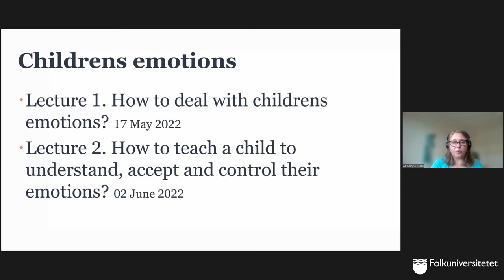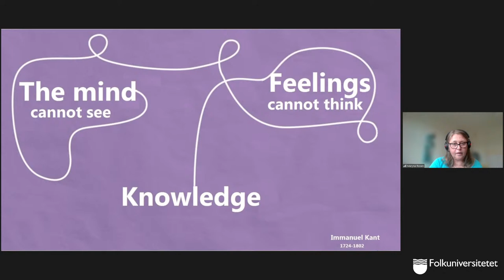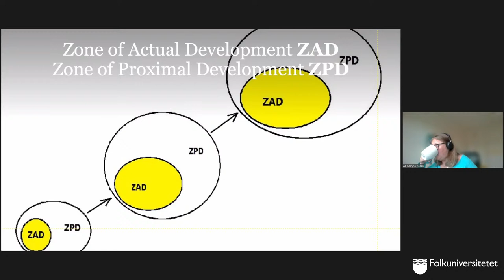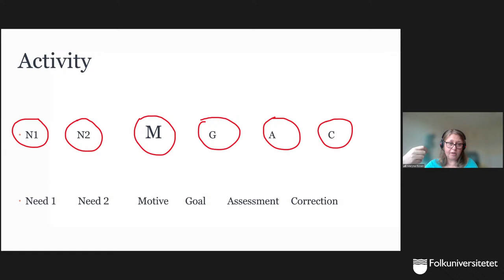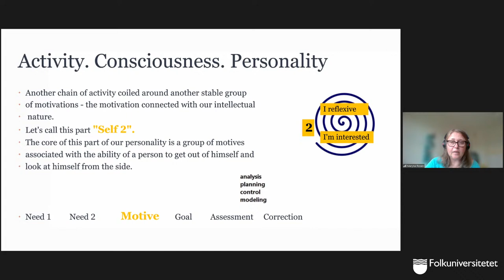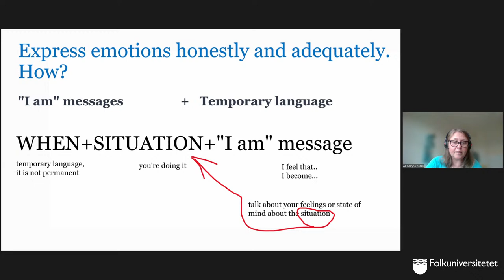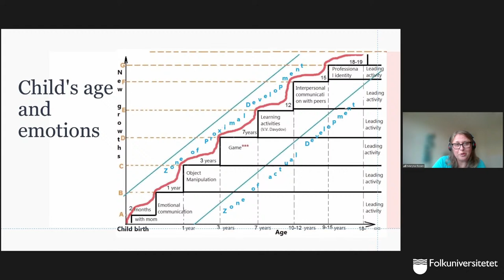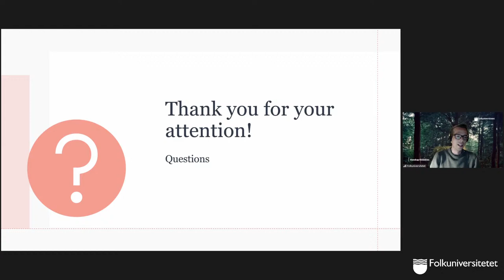Digital lecture: How to deal with childrens emotions? with PhD. Maryna Rosen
We will talk about this with Maryna Rosen, a Ukrainian child psychologist, PhD. Maryna has been working with children and their parents since 1993. As a researcher, she studied empathy in adolescents, as a practicing psychologist she worked with children of preschool and primary school age. As a mother, she remembers well those emotional challenges that were connected with her two children when they were toddlers.